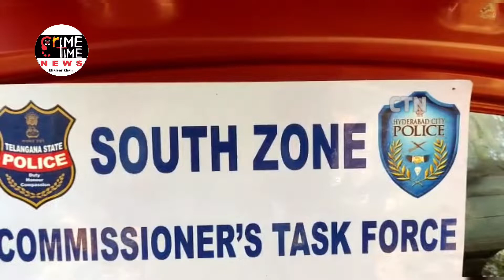Mirchowk police apprehended accused who found transporting and selling of contraband Ganja illegally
APPREHENDED ONE ACCUSED GANJA PEDDLER -SEIZED 24 KGs OF GANJA, HYUNDAI XCENT CAR AND 01 CELL PHONE ALL W.Rs. 1500000/- (FIFTEN LAKHS)

The sleuths of Commissioner’s Task Force, South Zone Team, Hyderabad along with Mirchowk Police apprehended accused who found transporting and selling of contraband Ganja
illegally in Hyderabad. Total Seized: 24 Kgs Ganja, Hyundai Xcent Car and 01 – Cell Phone
at the accused persons.

1) Lavoori Naga Raju S/o Lavoori Panthulya, age.28 Occ: Car Driver, R/o Chella Tanda,
Kandrapale (V) Damaracherla (M) Nalgonda Dist,. Telangana State

2) L. Santosh (Absconding)

3) A.Naga Raju (Absconding)

SEIZED :-
1. 24 Kgs Ganja.
2. 01 Cell Phones.
3. Hyundai Xcent Car

BRIEF FACTS:-
The accused persons are the accused Lavoori Naga Raju is working as car driver at Hyderabad. His earnings are not sufficient to lead his lavish life. Later, he heard the demand of
Ganja in Hyderabad and its surrounding areas. Upon which, he hatched a plan to sell the
contraband Ganja to the needy customers in Hyderabad. and meeting with his friend by name 1) L. Santosh R/o Suryapet and 2) A.Naga Raju R/o Suryapet purchasing the Ganja in low rates
and transporting to Hyderabad in order to sell the same to the needy customers on huge benefits
by accompanying and earn easy money illegally 1) L. Santosh R/o Suryapet and 2) A.Naga Raju
R/o Suryapet their found absconding.

On credible information, the Commissioner’s Task Force, South Zone Team along with
Mirchowk Police, Hyderabad apprehended the above said accused and seized (24) KGs of
Ganja, (01) Cell Phones and (01) Hyundai Xcent Car at the accused person at Mirchowk
PS.

The apprehended accused and seized Ganja handed over to SHO, Mirchowk PS for further investigation.

APPEAL TO THE GENERAL PUBLIC:-
In recent times we have seen several youth/students are addicted to Ganja/Drugs,engaged in crime and other anti-social activities. Several families have become victims of this menace. It is an ardent request from Hyderabad City Police to the youth/students not to fall prey to drugs and request the parents to keep a watch on the activities of their children and feel free to approach police or pass information to Police to curtail such anti-social activities and strive
for Drug free city.

The above arrests were made by Sri. S. Raghavendra, Inspector of Police, South Zone and SIs S/Sri, N. Srishylam, K. Narsimlu V. Narender, Shaik Buran & Staff of South Zone
Task Force, Hyderabad City along with Chatrinaka Police.

By Osman Reporter.